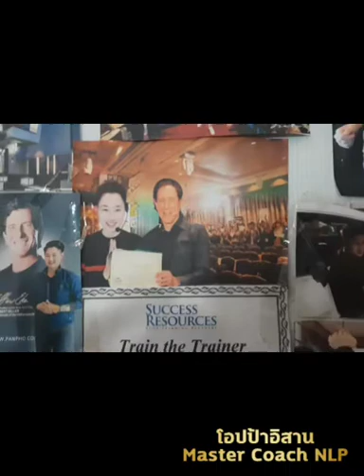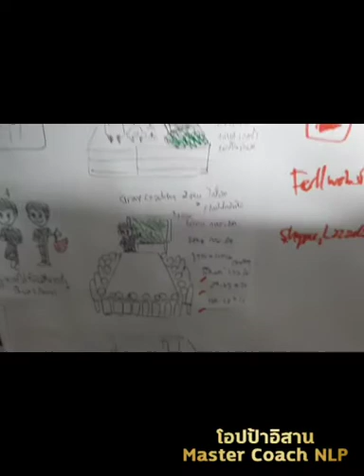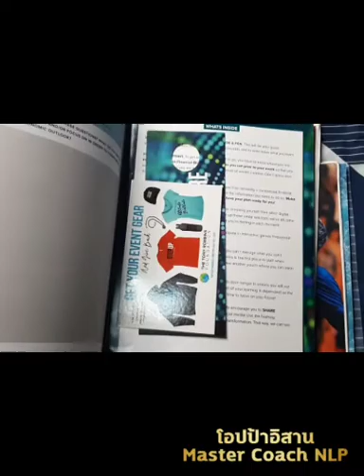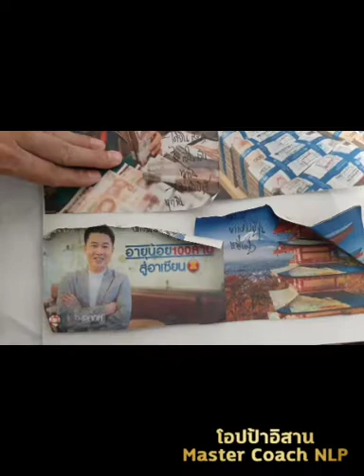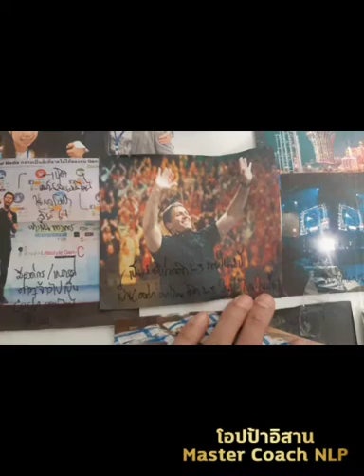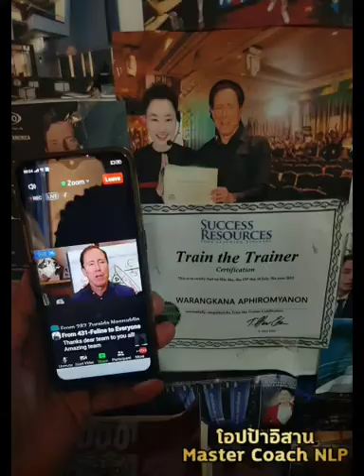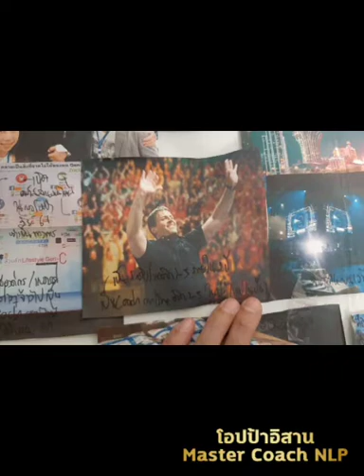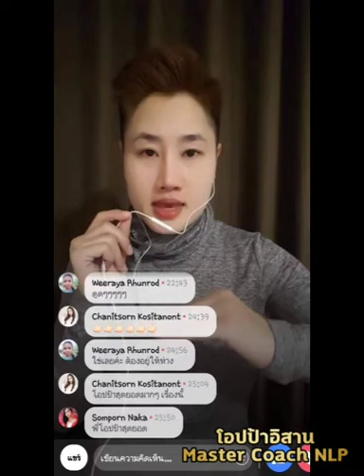เคล็ดลับเปลี่ยนชีวิตจากดรีมบอร์ด | Dreamboard | กฏแรงดึงดูด | ชีวิตจริงเล่าให้ฟัง | แรงบันดาลใจ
Fhase2 ปี 2021